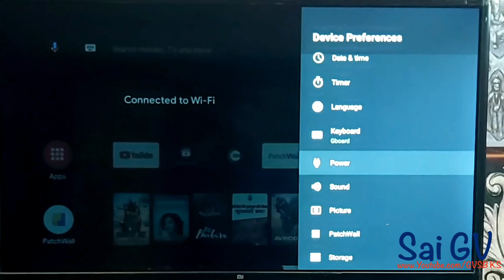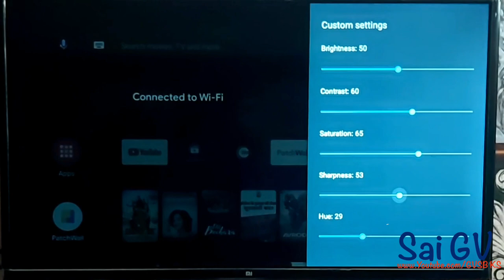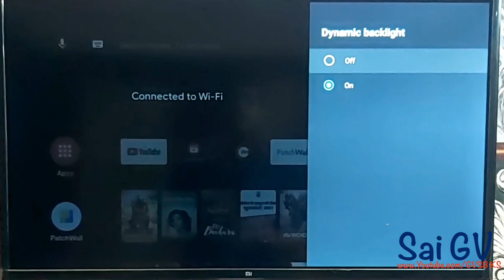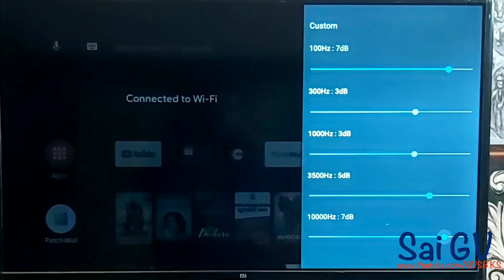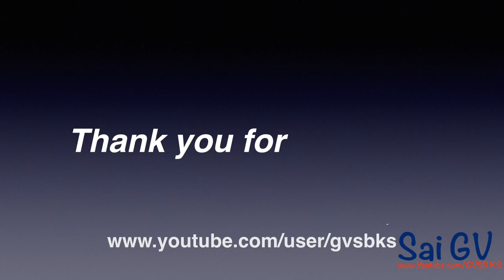Mi TV Best Video & Audio Settings in Telugu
In this video I am explaining about some best settings for your mi TV This will be useful to reduce your eye strain & best sound experience. I have used MiTV 4A Pro in this video.
- Sai GV

Best Settings for mi TV,
MI TV 4A Settings,
Mi TV 4A Pro Settings,
best video settings for mi tv,
Best Video & sound settings for mi tv 4A pro